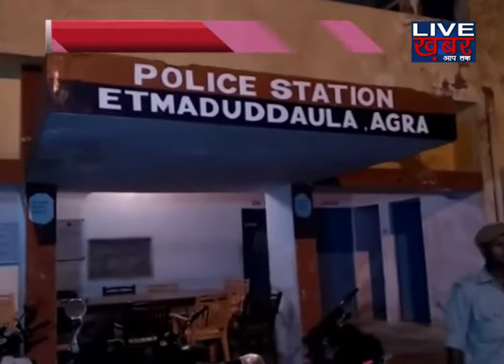आगरा में पशु चिकित्सक की गोली मारकर हत्या।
आगरा के गुलाब नगर में लूट के इरादे से दो बाइक सवार अज्ञात बदमाशों ने एक पशु डॉक्टर को गोली मारकर हत्या कर दी... दरअसल, पशु चिकित्सक मलखान सिंह क्लीनीक से घर जा रहे था तभी बाइक सवारों ने लूट के लिए रुपए मांगे... जिसका विरोध करने पर बदमाशों ने उन्हें गोली मार दी... वहीं, घटना की सूचना के घंटों बाद पहुंची पुलिस ने शव को पोस्टमार्टम के लिए भेजा... और मामले की जांच में जुट गई...